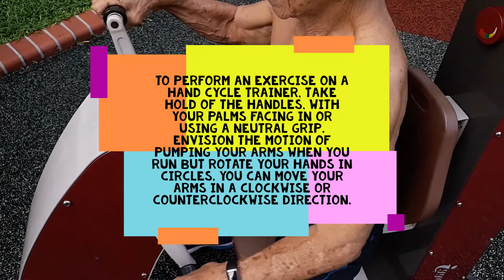Hand Cycle Trainer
Never too OLD – There is quite an abundance of exercise equipment for the elderly to use in HDB estates. These are great for maintaining health. This Hand Cycle Trainer is good for strength and cardio vascular training. It is also very inclusive as the wheelchair bound can use these too.